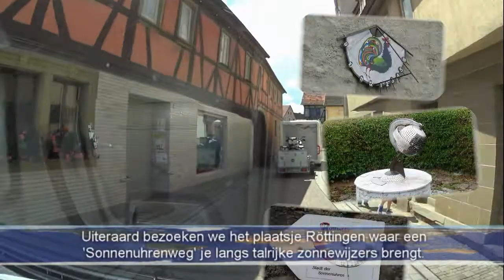Romantische Strasse: Rothenburg - Tauberbischofsheim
Een van de mooiste routes door Duitsland is zonder twijfel de Romantische Straße. De route voert langs prachtige plaatsen die je ongetwijfeld een romantisch gevoel geven. Deze film toont het deel van de route tussen Rothenburg o/d Tauber en Tauberbischofsheim.